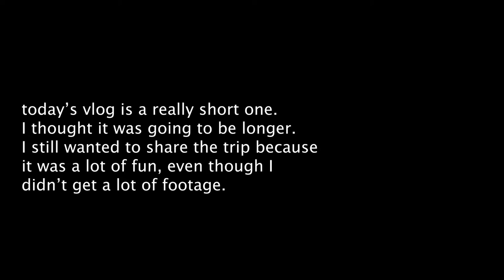Mini Day Trip to Idyllwild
Welcome back! Today's video is a shorter one because I was only in Idyllwild for a coupe hours, to get lunch and walk around. I still wanted to share my experience with you. It is a beautiful town, with breathtaking views all the way there. I also haven't seen snow since I was back home in Michigan, so it felt homey to be there. I definitely recommend taking a trip there if you're ever out that way.